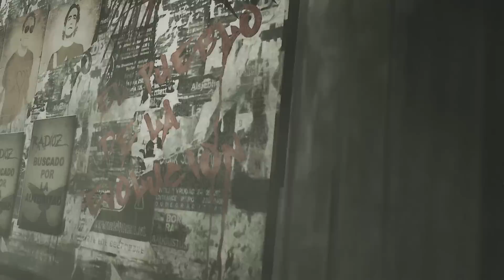RadioZ - Ángeles (Lyric-Video)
Nuevo single que adelanta el nuevo trabajo de RADIOZ producido por Michael Voss (Michael Schenker, Mad Max, Casanova).
Dedicado con todo nuestro amor y cariño a José Manuel Zamora (Campana). Un ángel, luchador y guerrero que ahora nos acompaña en nuestros corazones...Somos ángeles!